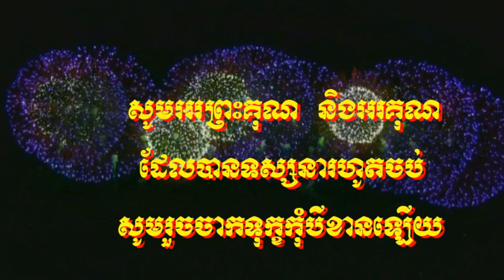Tesna Bon Venerable Khat sokoeurn's mother Vol-3 By Ven San Pheareth and Ven Nov Soriya